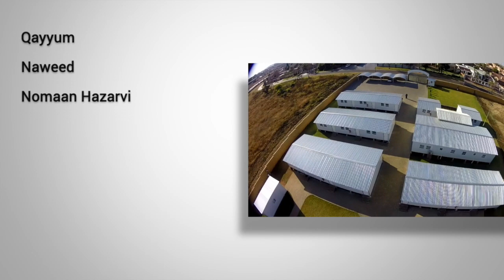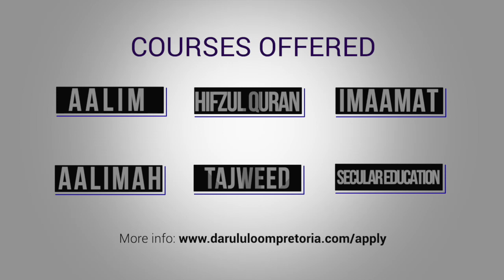Darul Uloom Pretoria Was Blessed with The Presence Of Habib Ali bin Abu Bakr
Sheikh Habib Ali Bin Abu Bakr Gave Beautiful Pearls of wisdom in the for of
a lecture to the students of Darul Uloom Pretoria after fajr salaah